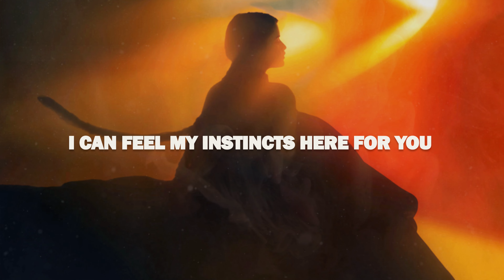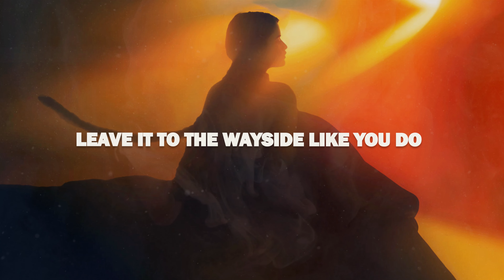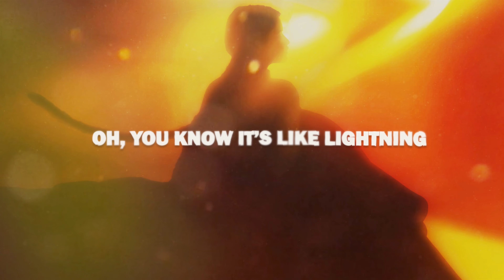London Grammar - Hey Now (VisionV Edit) Lyrics / Visualizer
The popular VisionV edit/remix of London Grammar's song 'Hey Now' that's now viral everywhere on Tiktok and Instagram.

London Grammar - Hey Now (VisionV Edit) Part I & Part II Lyrics:

[Verse 1]
Hey now, letters burning by my bed for you
Hey now, I can feel my instincts here for you
Hey now, by my bed for you

[Chorus]
Oh, you know it is frightening
Oh, you know it’s like lightning
Hey now, now

[Verse 2]
Hey now, leave it to the wayside like you do
For you, imagination calling mirrors for you